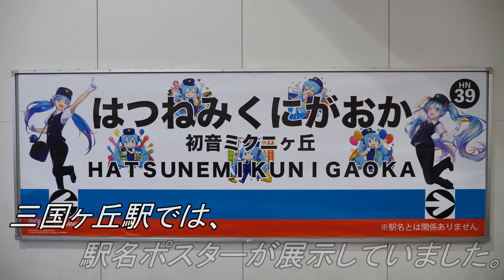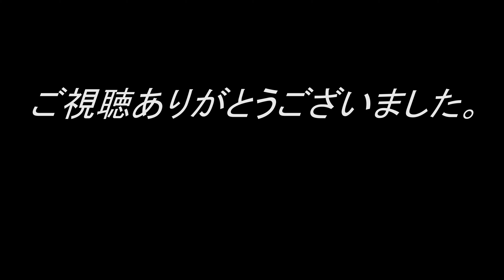初音ミクが南海電鉄にやってきた！ Hatsune Miku came to Nankai Railway!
南海電鉄と初音ミクのコラボレーション。
初音ミクのヘッドマークのついた対象の電車を探すのに苦労しました。9000系は運良く見つけられましたが、6200系とは遭遇できませんでした。
三国ヶ丘駅の"みく"をなぞって、初音ミク二ヶ丘駅は面白いですね。ぜひご覧ください。